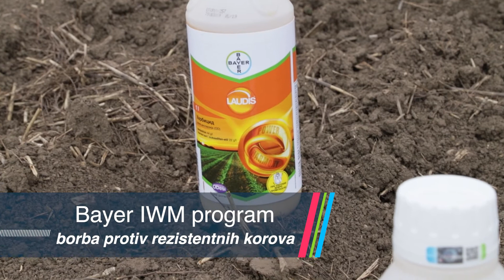Kako da se rešim Sirka u kukuruzu? LAUDIS BAYER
KAKO DA SE REŠITE  SIRKA U KUKURUZU?
Kompanija Bayer ima rešenje za suzbijanje divljeg sirka ali drugih širokolisnih korova
U želji za ostvarivanjem što večeg profita, ratari često seju kukuruz u monokulturi što vremenom dovodi po pojave rezistentnosti korova.
Jedan od problema je divlji sirak koji više nije osetljiv na herbicide koji se preporučuju. Taj problem nisu izazvali herbicidi već konstantna setva jednog te istog useva na istoj parceli.
Nova tehnologija proizvodnje savetuje takozvani integralni pristup u suzbijanju korova koji podrazumeva više mera a jedna od najznačajnijih je  rotacija useva. To znači da se u plodosmeni  menja tip useva koji se seje, tako da nakon kukuruza sledeće godine sejemo soju, pa lucerku, pšenicu itd. U tim različitim usevima tokom godine se primenjuju drugačiji herbicidi sa drugačijim mehanizmom delovanja pa kada nakon tri do četiri godine ponovo posejete kukuruz u odgovarajućem sklopu biljaka ne bi trebalo da imate problem sa rezstentnošču korova. Problem koji može da se javi jeste sirak iz semena a kako se to jednostavno može rešiti pogledajte u videu.